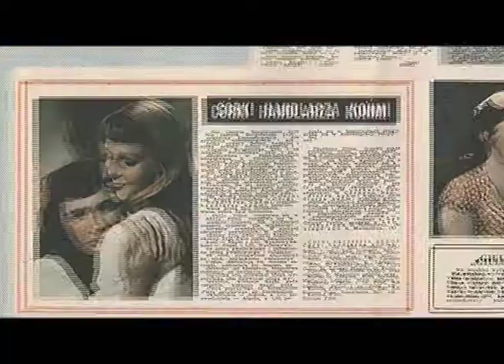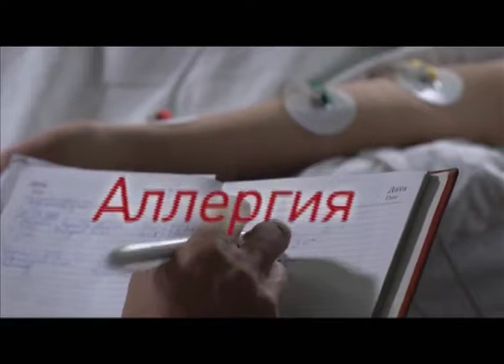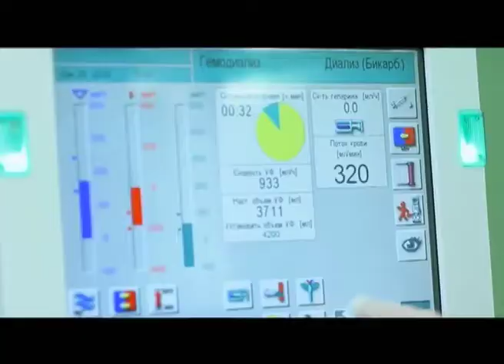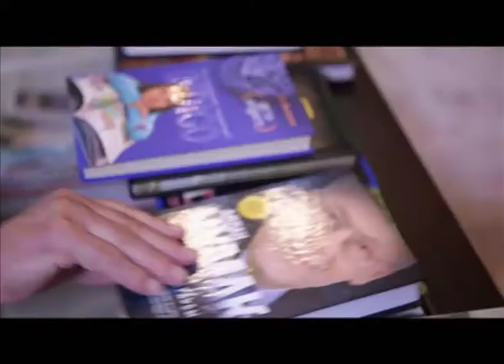Программа "Агентство специальных расследований". Аллергия - не болезнь?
По прогнозам ученых, в 21 веке аллергия станет самым массовым заболеванием, а в России уже к 2015 году от разных её форм будет страдать половина населения. Но чем тревожнее прогнозы, тем настойчивее звучат заявления, что на самом деле аллергия всего лишь плод нашего воображения. Так кто же прав?